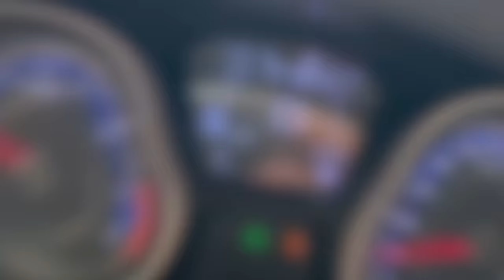Desi Food IFTAR in Madina Garden & Masjid Bani Unaif Ft. @MustafaHanif​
00:00 Intro
00:25 Starting of vlog
02:15 Buying Desi Food in Madina
06:38 Masjid Bani Unaif
09:54 Iftar in Garden in Madinah